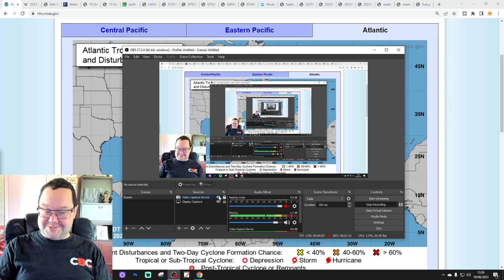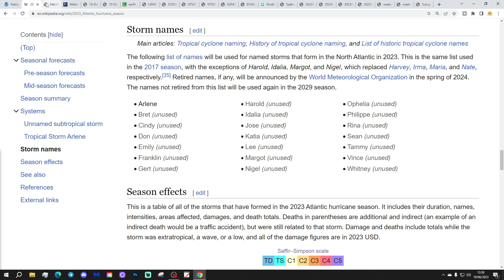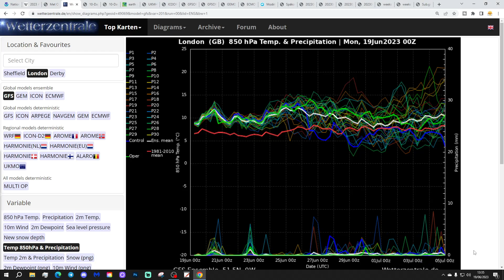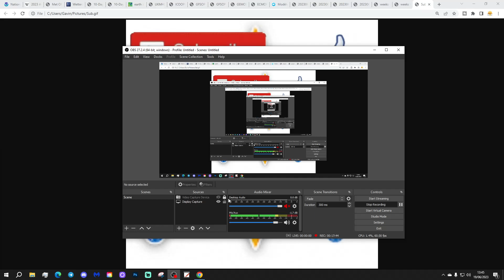Ten Day Forecast: Hints Of A Change For Early July?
Hello everyone and thanks for tuning in to today's ten day forecast video. We're going to look at the weather for the next ten to fourteen days. Day ten will take us to the twenty-ninth of June -  and we'll be able to extend out beyond that with the extended and ECM ensembles (they run to around a couple of weeks)

A thundery area of low pressure is still close to the country but the rest of this week should see high pressure building back more strongly into the south so by the weekend many places should be dry, sunny and hot again. Looking ahead to next week - the final week of June and into the start of July - we see a few hints for a change to something a little more unsettled and cooler although it's only a hint at this stage...

Chapters:
00:00 Intro
01:44 National Hurricane Center
03:05 2023 Hurricane Seasonal Names
05:19 Current CET
06:05 GFS Ensembles
07:13 Temp/Precip Anomalies
07:47 Latest Windflow Map
08:05 Chart Data
13:17 EC Precipitation Forecast
13:54 EC Ensemble Clusters
16:09 CFS Weeklies
17:32 Outro

💡  Video Credits: 💡

💡  GWV Links: 💡